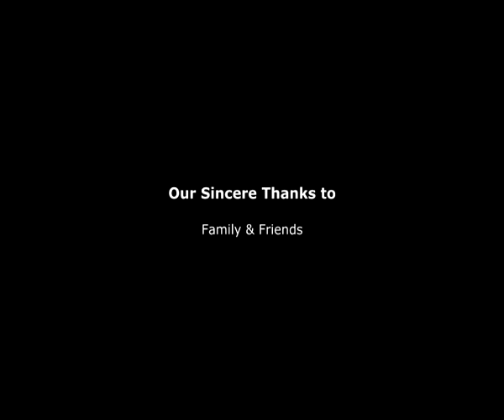Man & Mother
The movie is all about a red letter from a green mother.